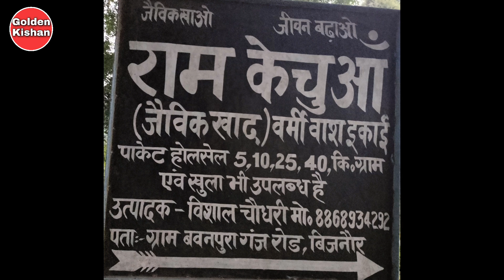ये लड़की सच में लाखों कमाती है Vermi Composting Business से? How to Start a Profitable Vermicompost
Sunaina chaudhary ☎️
गोल्डन किसान यूट्यूब चैनल व्यावसायिक विचारों के बारे में जागरूकता प्रदान करता है और किसानों और उनके अनुभवों की सफलता की कहानियों को साझा करता है।

कृपया किसी भी प्रकार के विचार, उत्पाद या व्यवसाय में पैसा लगाने से पहले ठीक से शोध करना सुनिश्चित करें। हमारा काम आपको जानकारी

प्रदान करना है लेकिन अपना पैसा निवेश करने से पहले इसका शोध करना

आपका कर्तव्य है।

Know everything about VERMICOMPOST BUSINESS and

its BUSINESS MODEL in detail, vermicompost kaise